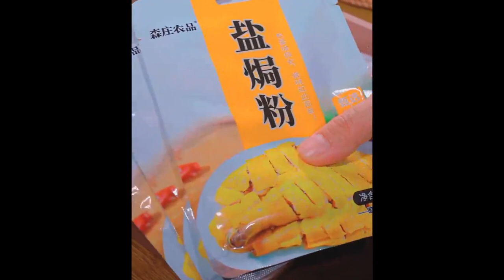The spicy bullfrog at restaurant 168 is perfectly reproduced today, my husband praised me as a chef